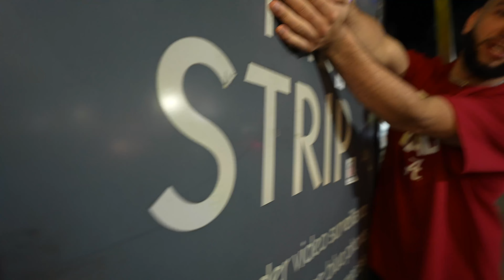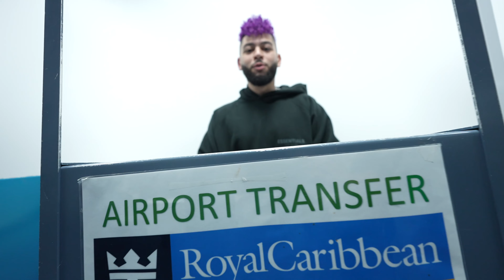Pinto Uncut EP.5